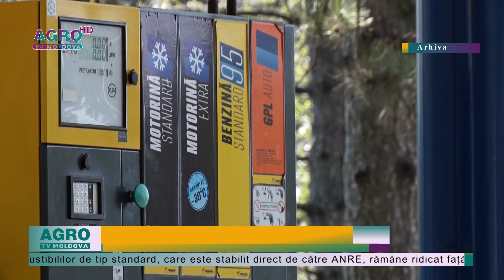Noi prețuri la carburanți, anunță ANRE – AGRO TV News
Costul carburanților de pe piața produselor petroliere din Moldova va scădea joi, anunță Agenția Națională pentru Reglementare în Energetică.